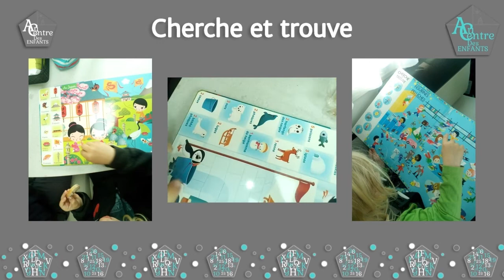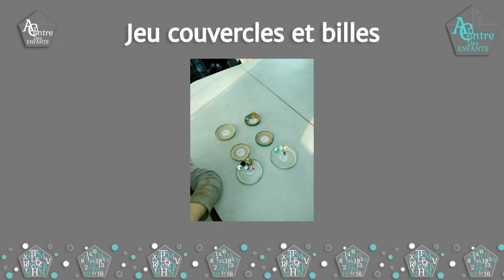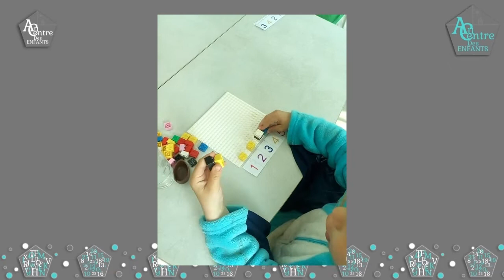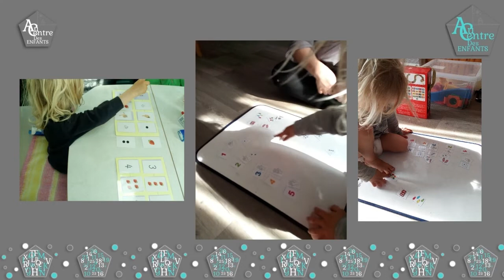👩‍🏫 ✨Partages d'idées en mathématiques en petite section avec mon fils ✨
👩‍🏫  📖 Je vous partage mes expériences, idées, jeux, ressources de notre année en mathématiques en petite section maternelle

💚 👍 Soutenez la chaine en vous abonnant, merci à vous ❣️
💚 💚 Vous pouvez aussi me soutenir par don (PayPal) qui me permet de financer mon site internet et de soutenir le travail que je partage avec vous. Un Grand MERCI à vous 💚 💚  :

👉 Conception et réalisation : Au Centre Des Enfants